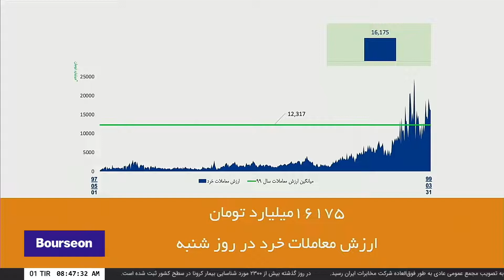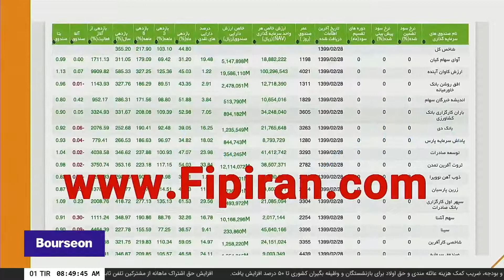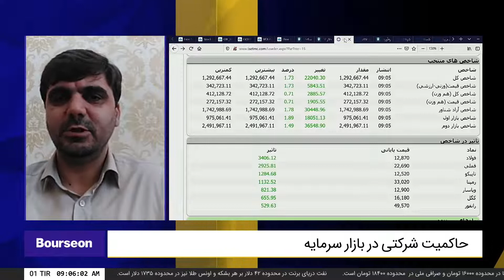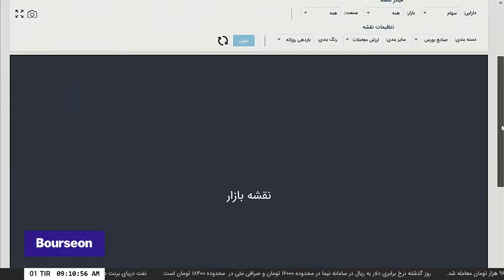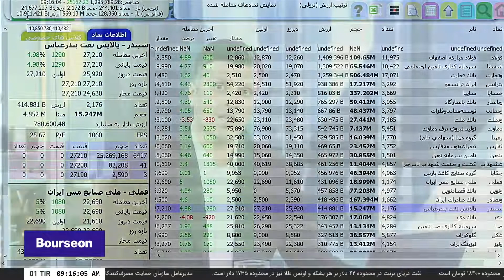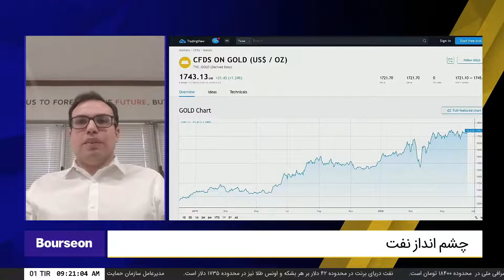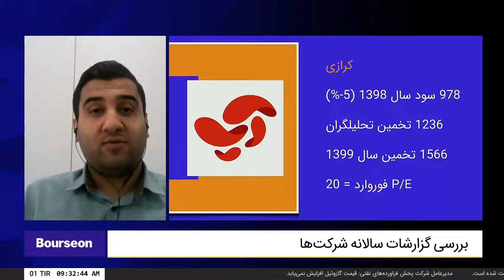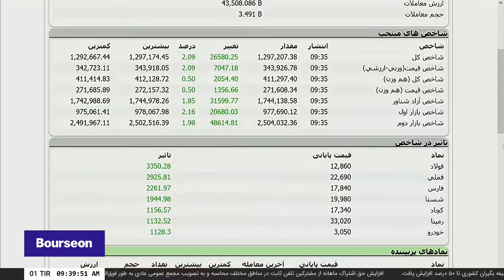شمارش معکوس -یکشنبه ۹۹/۰۴/۰۱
محمد اسکندری، کارشناس بازار سرمایه، حاکمیت شرکتی در بازار سرمایه
رامین فروزنده، مدیر توسعه و استراتژی شرکت انرژی دانا، چشم انداز نفت
مرتضی کلهری، کارشناس بازار سرمایه، بررسی گزارشات سالانه شرکت‌ها